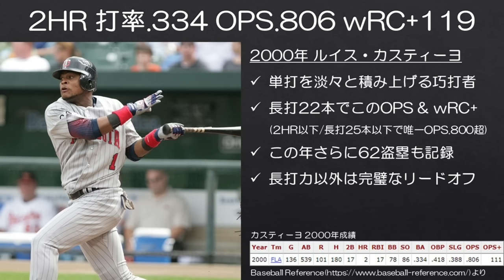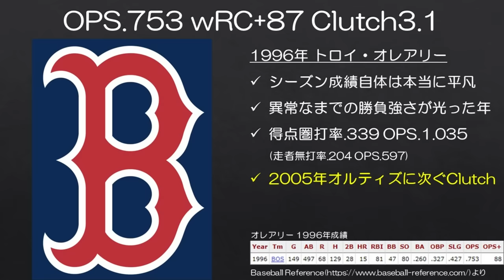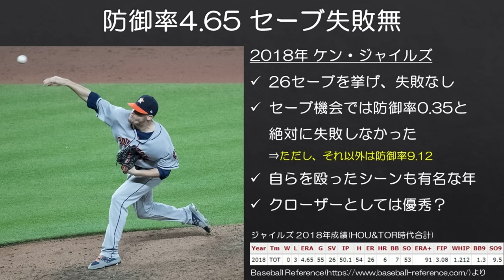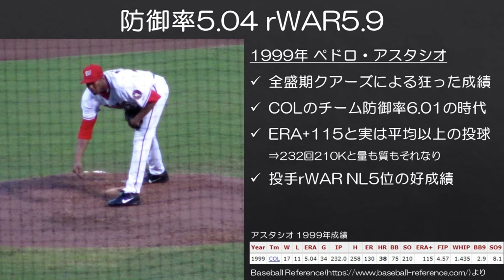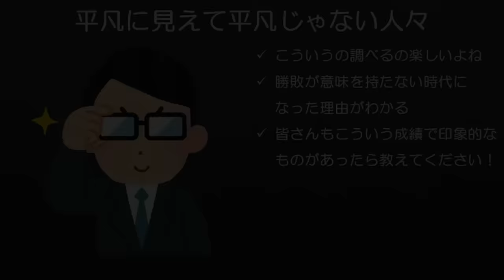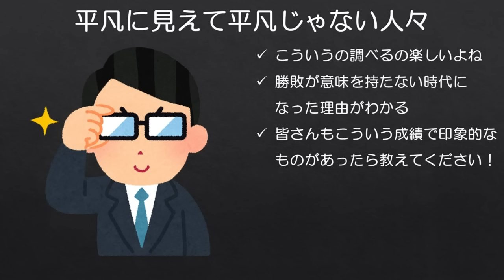【MLB】一見平凡な成績なのに全然平凡じゃなかった人々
これの逆バージョン的な発想です。